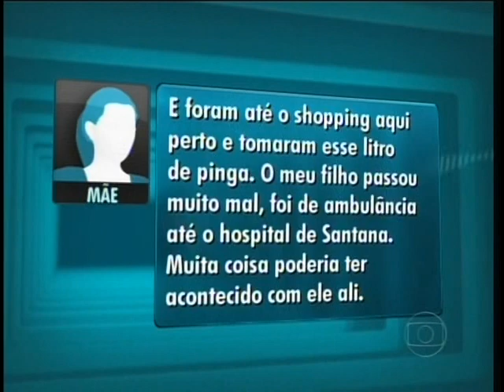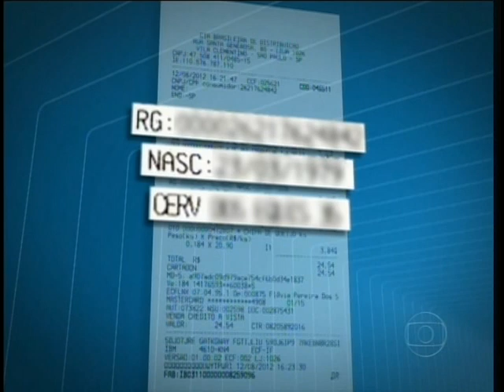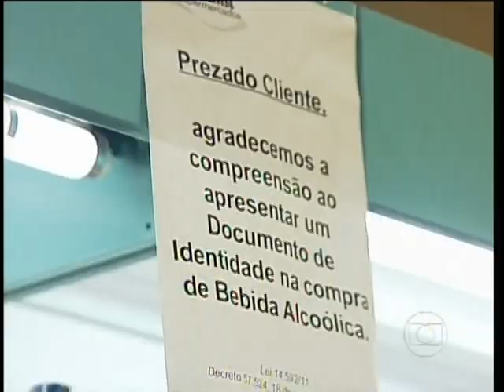Lei Anti Álcool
Vídeo informativo sobre a lei anti álcool